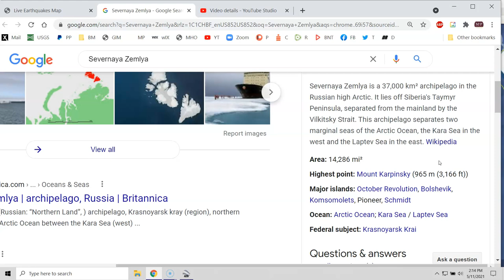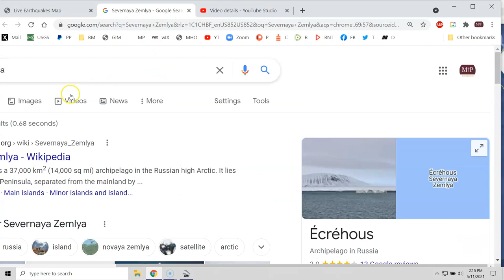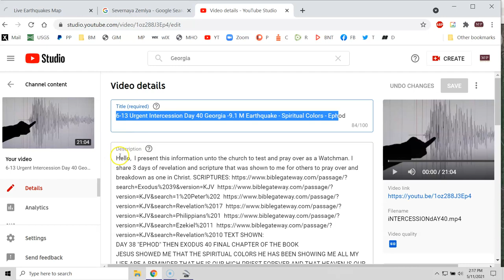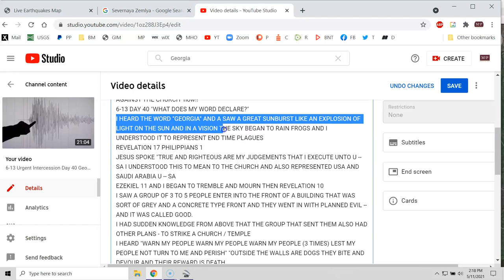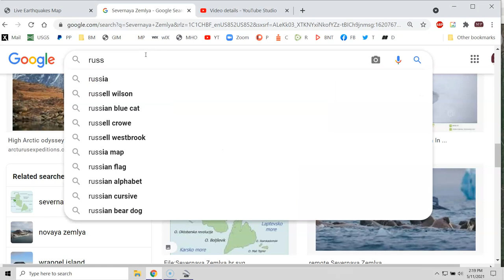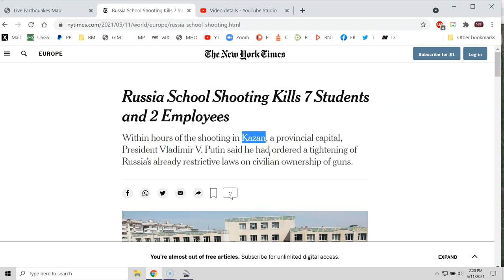Watchman Warning : Strong Earthquake - Russia Incident - Solar Flare All Coming!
​ (can't discuss the jab on FB)

MP 5-11